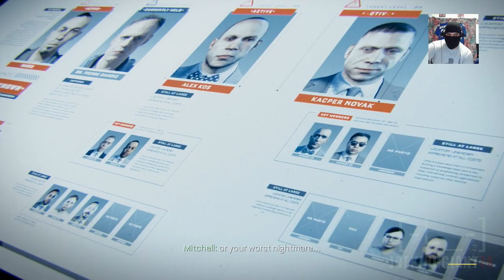COD Advanced Warfare Walkthrough Gameplay - Part 11 - Hades (PS4)